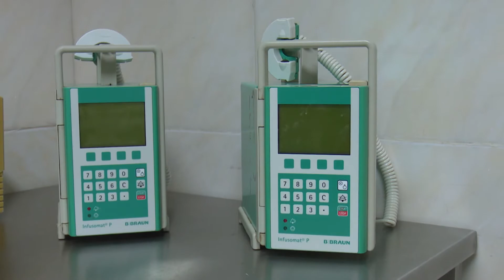Limitaciones de tecnologías para hospital materno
El bloqueo económico impuesto por el gobierno de Estados Unidos a Cuba, limita el acceso a tecnología e insumos médicos de última generación al Hospital Materno Ana Betancourt de Mora, de la provincia de Camagüey.